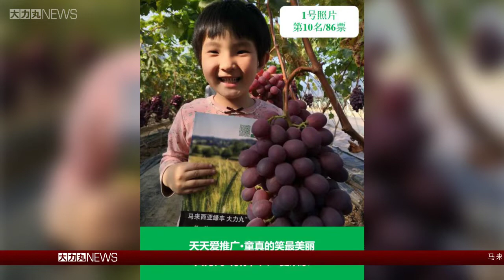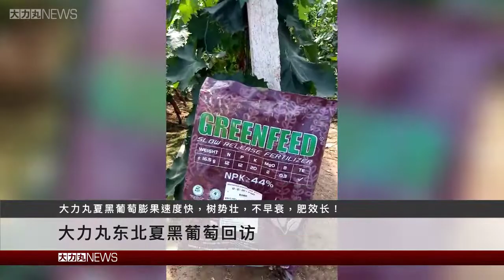大力丸NEWS 9 15062019